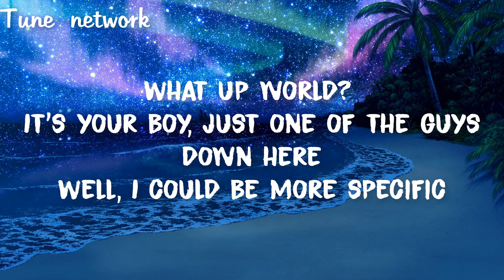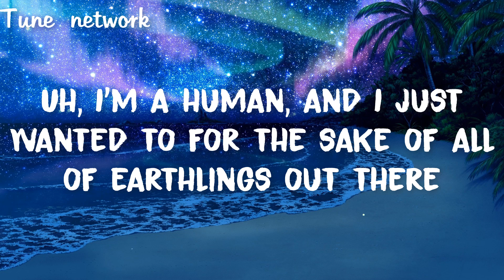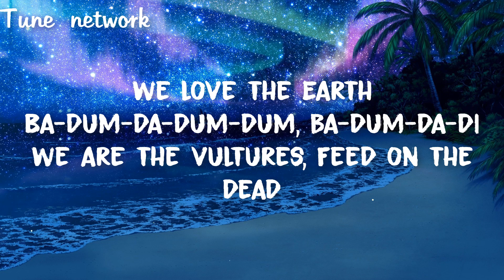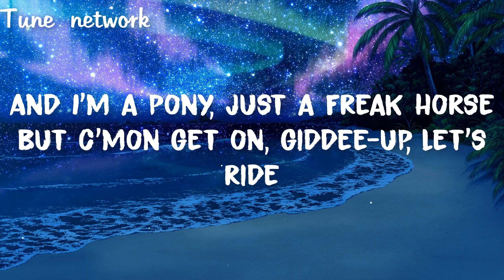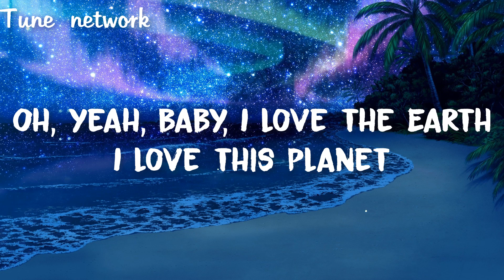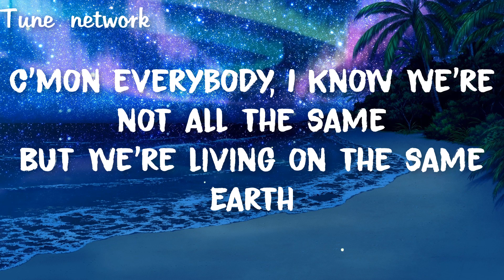Lil Dicky - Earth (Clean - Lyrics)